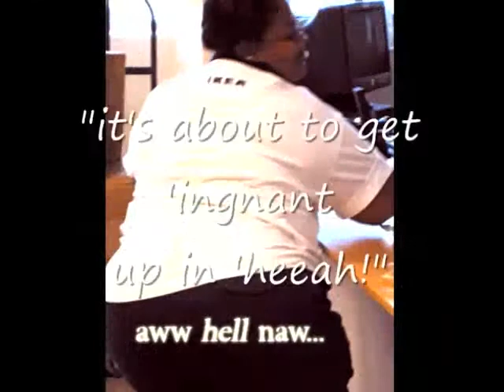Shawn's Crazy Ass Rant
give me mah' mutha-f*ckin' mirror B*TCH! :D